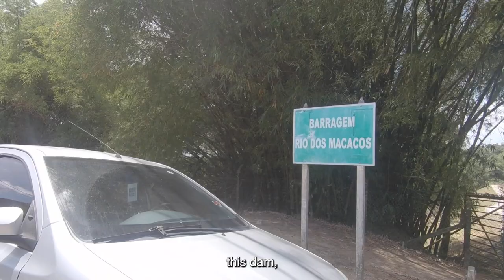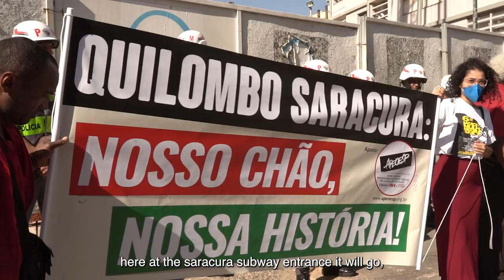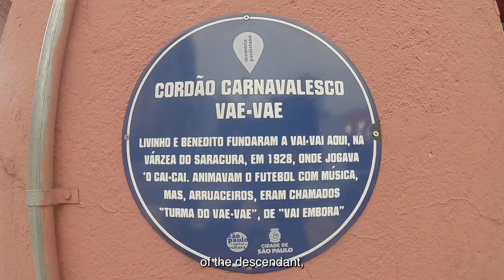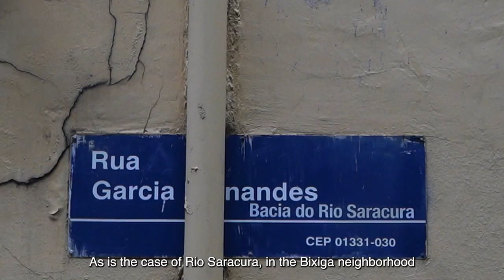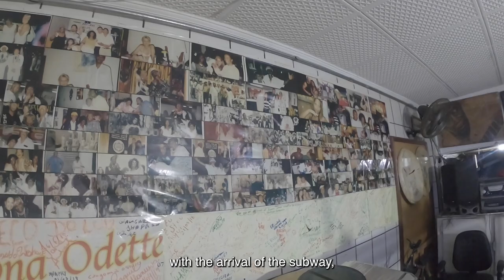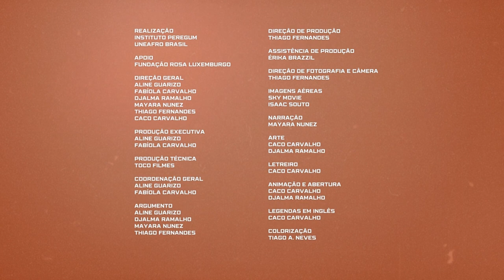WEBSÉRIE | RACISMO AMBIENTAL: TERRAS, TERRITÓRIOS, TECNOLOGIAS - Episódio 2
Assista agora ao Episódio 2 da Websérie “Racismo Ambiental: Terra, territórios, tecnologias”.

Quilombo é morada que abriga história, tradição e resistência. Local de proteção e esconderijo, mas também de construção social e política de uma civilidade que contrapõe os modos de produção por meio da exploração dos recursos naturais e humanos.

Nos quilombos rurais e urbanos, o uso histórico de alguns territórios vem sendo ameaçado pelo racismo ambiental. A disputa por terra estimulada por um sistema que enxerga na natureza uma possibilidade de investimento para acumulação de riqueza, gera o aceleramento das mudanças climáticas. Considerando esse cenário, os territórios racializados se veem duplamente atingidos, seja por perseguições, restrições impostas ao território pela intervenção do poder público ou por catástrofes ambientais ocasionadas pelo aceleramento de fenômenos naturais.

Parem as máquinas, baixem as armas: Isso aqui é um quilombo!

Ficha Técnica:

Realização
Instituto de Referência Negra Peregum
Uneafro Brasil

Apoio
Fundação Rosa Luxemburgo

Direção Geral
Aline Guarizo
Fabíola Carvalho
Djalma Ramalho
Mayara Nunes
Thiago Fernandes
Caco Carvalho

Produção Executiva
Aline Guarizo
Fabiola Carvalho

Produção Técnica
Toco Filmes

Coordenação Geral
Aline Guarizo

Thiago Fernandes

Erika Brazzil

Thiago Fernandes

Imagens Aéreas
Sky Movie
Isaac Souto

Narração
Mayara Nunes

Arte
Caco Carvalho
Djalma Ramalho

Letreiro
Caco Carvalho